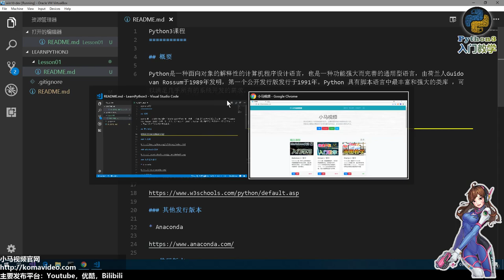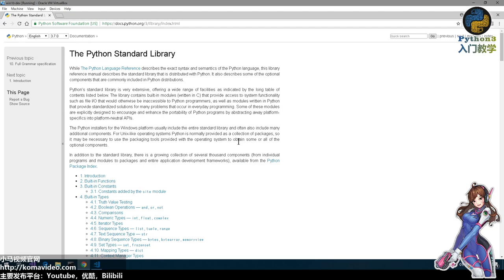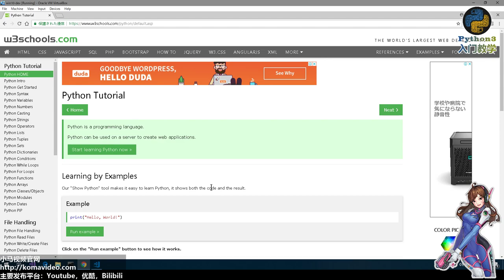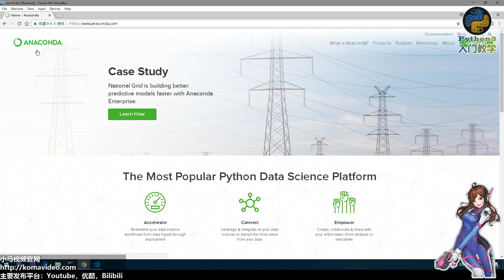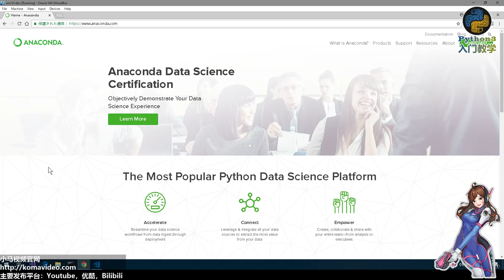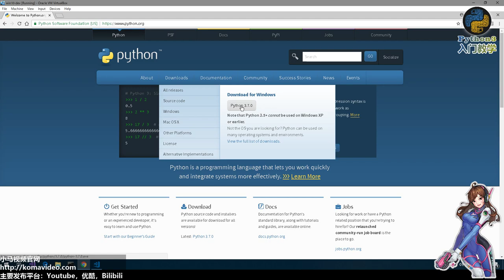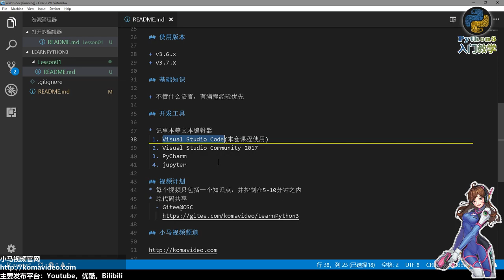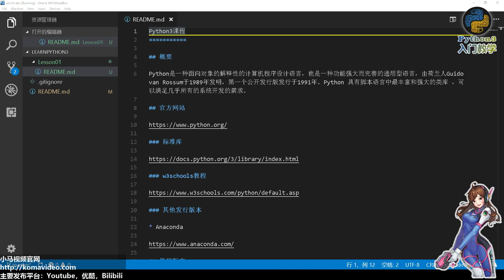01★Python3快速入门★课程介绍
01★Python3快速入门★课程介绍